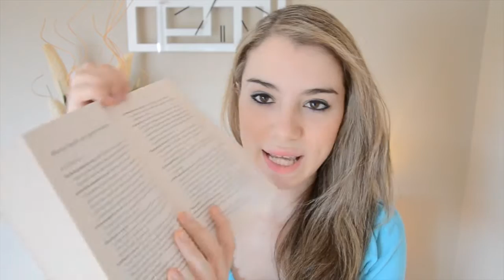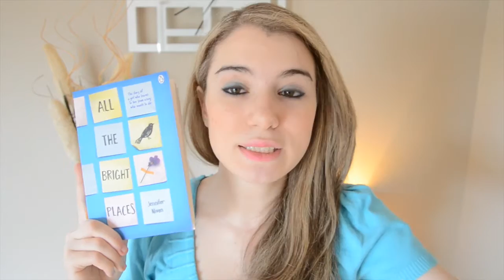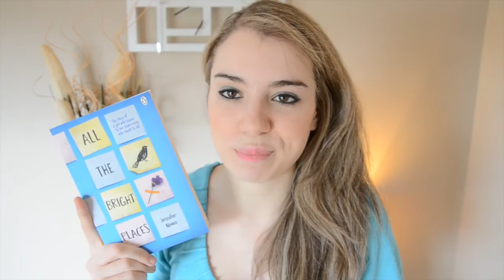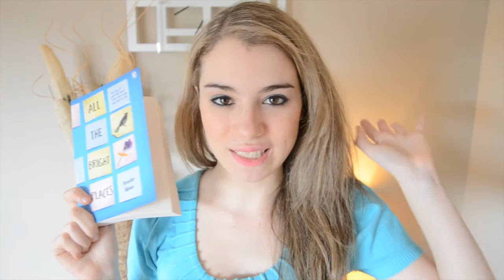All The Bright Places by Jennifer Niven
I loved this book but did you? Tell me your thoughts :D